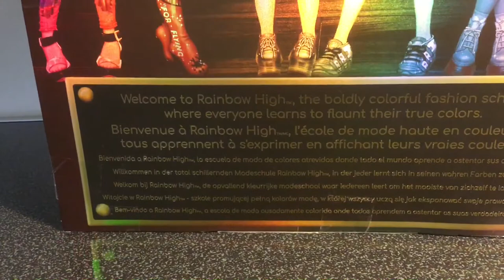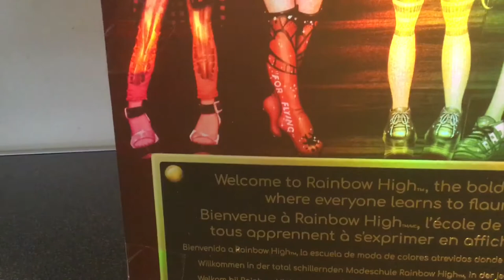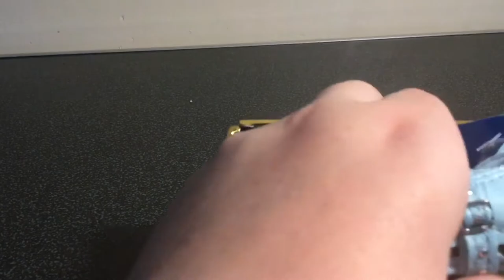Rainbow High Skyler Bradshaw Unboxing